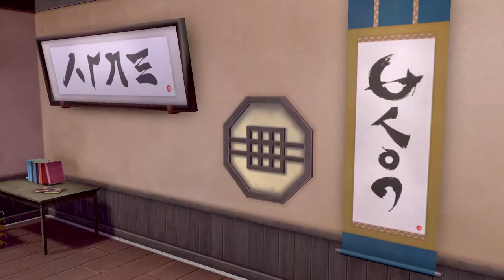THE ISLE OF ARMOUR IS HERE | Isle of Armour Ep01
The Isle of Armour DLC for Pokemon Sword and Shield has dropped. Let's jump into our new island adventure!
🎵Outro Song🎵
🎶Call Me Sachi · Andreyun